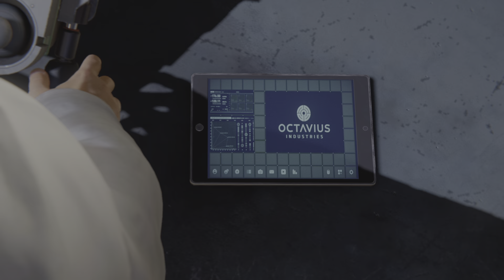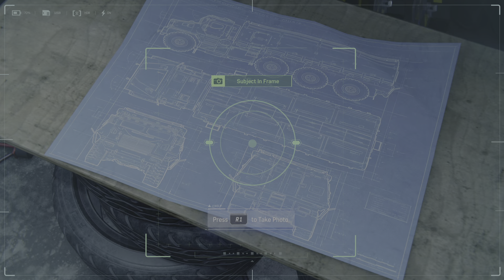Marvel's Spider-Man Remastered_20240402131044